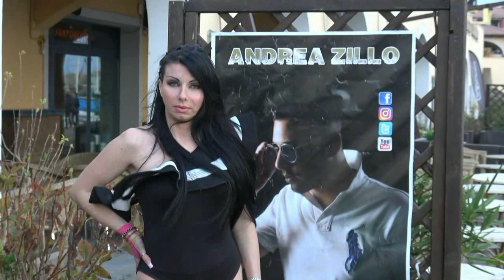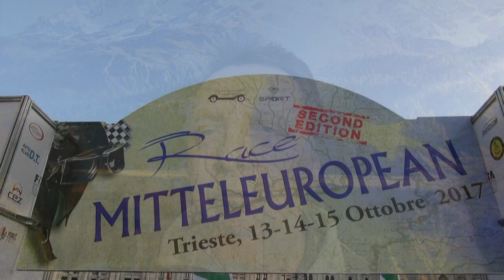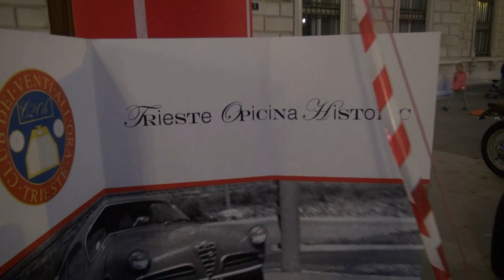Trend and Dance 2018 III puntata Mitteleuropean Race Trieste 2017 II parte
Continua con questa puntata la normale programmazione della serie di Trend and Dance 2018, il web programma. Prodotto da Arthur Spielberg con la collaborazione di Ann Dolly che si occuperà della conduzione del programma, illustrandovi i contenuti delle puntate e delle interviste con la collaborazione delle sue colleghe: Greta Debernardi che si occuperà della presentazione delle Trendendissime e degli spot pubblicitari & Elena Miele, per gli eventi speciali storici e rievocativi del programma.
In questa terza puntata vedrete in esclusiva da Piazza dell'Unità d'Italia di Trieste alcuni momenti della seconda edizione della manifestazione: Mitteleuropean Race, con protagoniste le auto storiche esclusive che hanno fatto la storia dell'automobile... Durante la manifestazione vedremo una performance degli allievi
del Pattinaggio Artistico Jolly di Trieste e il servizio fotogtafico delle pattinatrici con le bellissime auto storiche, tutto da vedere, seconda parte...